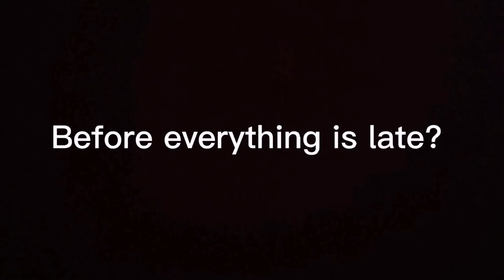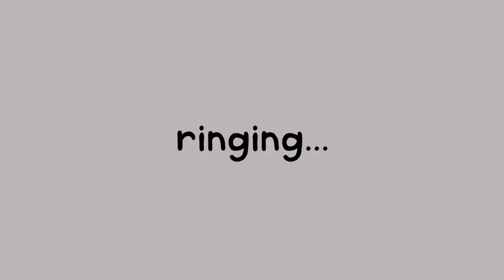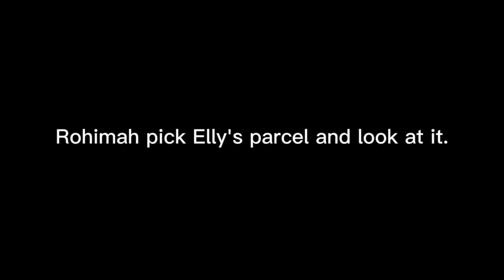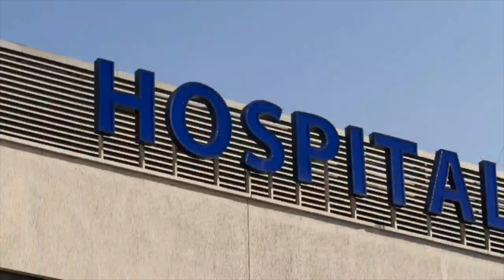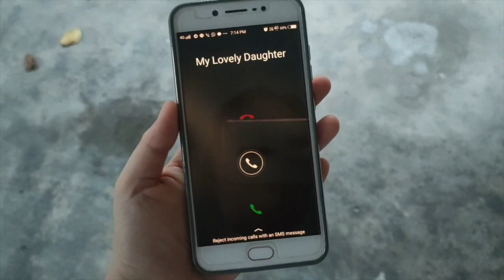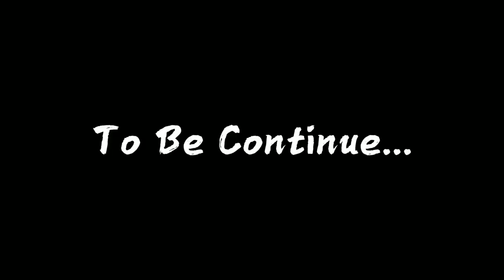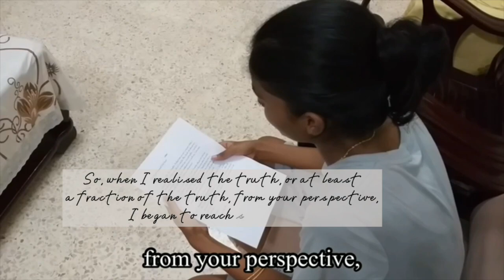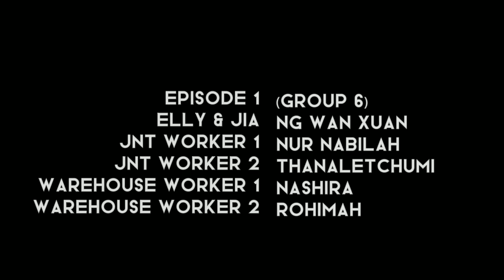Journey To You (JNT) BC MOVIE (G5-G8)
This video is for education purposes only. All music and content belonged to the right owner.